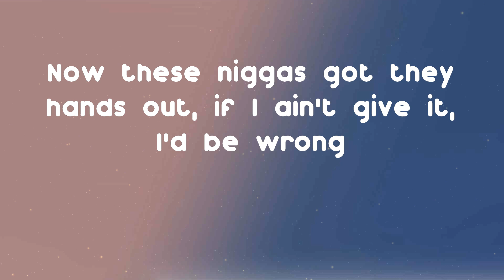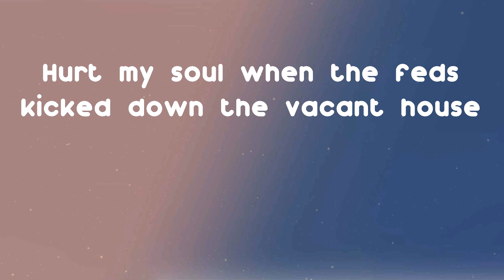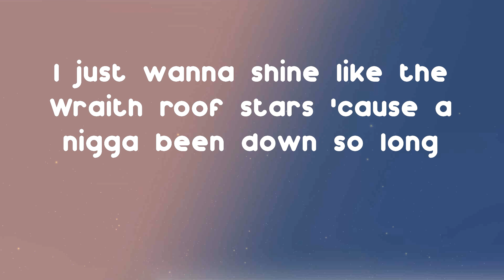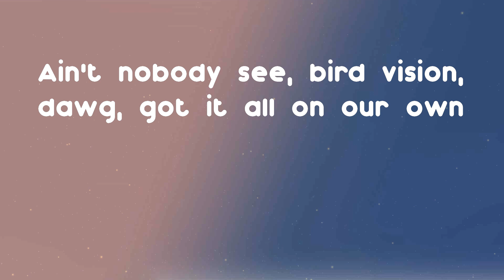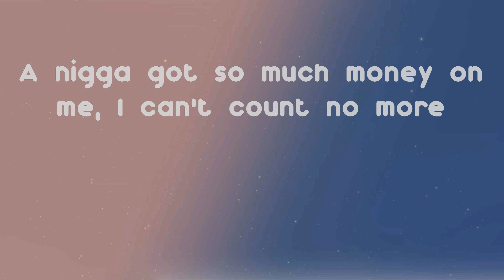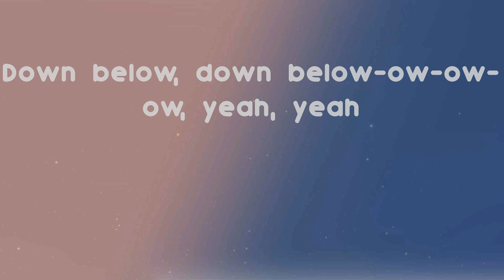Roddy Ricch - Down Below (Lyrics)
Down Below by Roddy Ricch

Down Below - Roddy Ricch lyrics:
Scott Storch